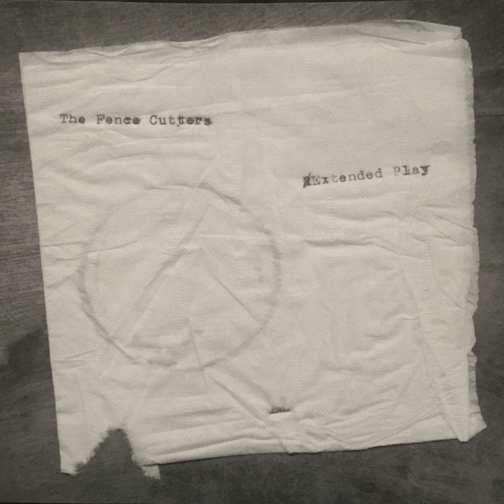Silas Lee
Silas Lee · The Fence Cutters

Extended Play